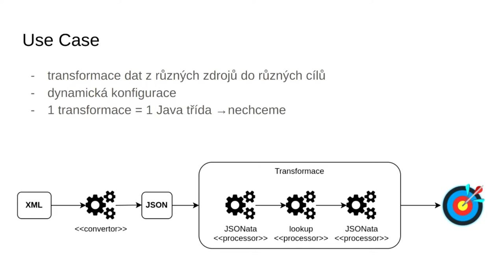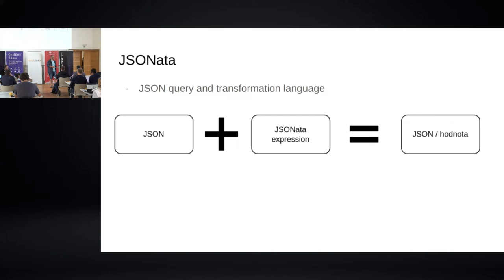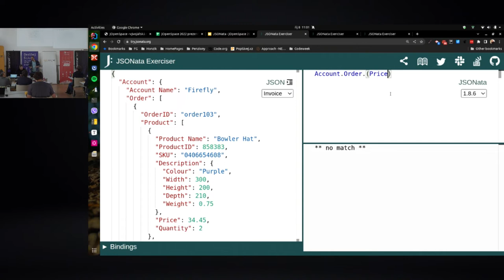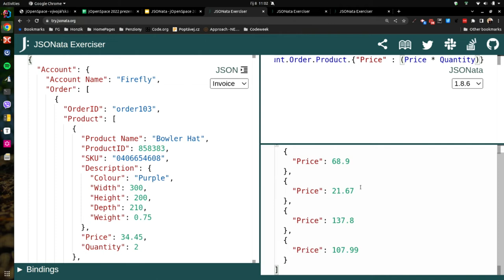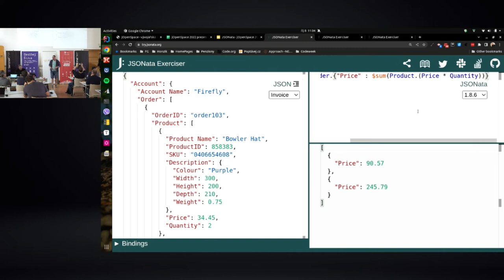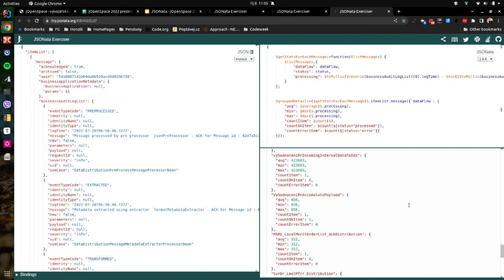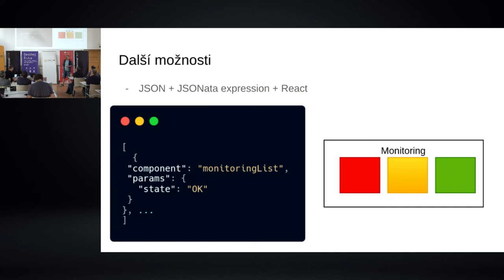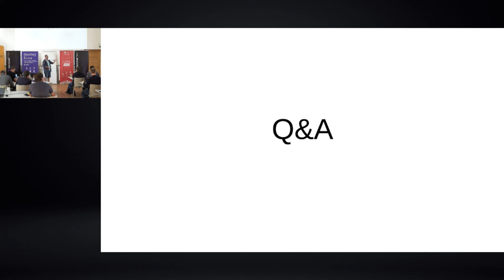jOpenSpace 2022 - Petr Filip - JSONata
- uzasny deklarativní jazyk na zpracovani JSON i pro neprogramatory
- umožňuje agregace, funkce, jednoduche skriptovani
- vhodné pro transformace, reporty, monitoring
- nativni implementace je v JavaScriptu, existuje Java port ale neni uplne dokonaly - nektere funkce se tam musi drobne zjednodusovat